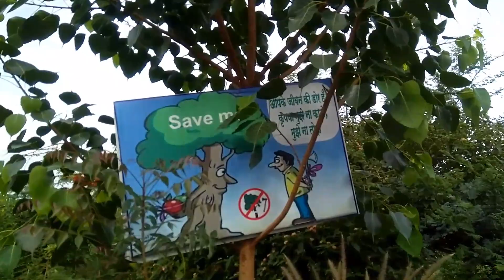देशी झाडांचे नंदनवन/ वाघोली परिसरात हिरवाईने नटला डोंगर /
वाघोली डोंगरावर देशी झाडांचे रोपण करून ती ९० टक्के जगवली. हे सर्व काम लोकसहभागने झाले. इथे आता जैवविविधतेत वाढ होत असून हिरवाईने डोंगर नटला आहे.